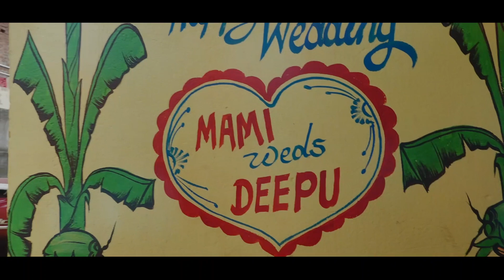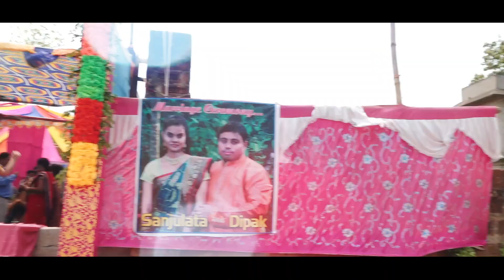Sanjulata & DIpak Wedding Highlights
R.S.Vision jajpur Road